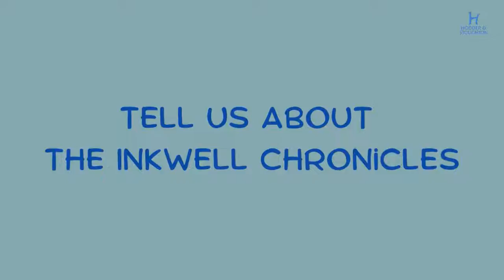The Inkwell Chronicles: The Ink of Elspet by J.D. Peabody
When their father goes missing after a mysterious train crash, Everett and his little sister Bea find a curious pen in his belongings, and its magical Ink begins to rewrite their once-ordinary lives. The Ink leads them to a world they never knew existed-one teeming with impossible magic, formidable allies, and villains who are determined to destroy everything they hold dear.

Together, Everett and Bea embark on an adventure through secret tunnels in England and Scotland to find and protect the last Inkwell, and ultimately to save their father. But in order to do so, Everett must find a way to tap into the most magical power of all: his courage.

Perfect for fans of The Silver Arrow, the Bookwanderers, and Inkheart, this classic battle of good and evil pits creativity against the forces that would seek to blot it out for good.